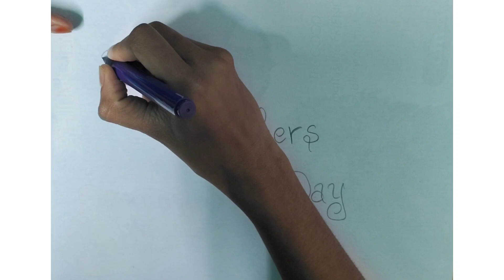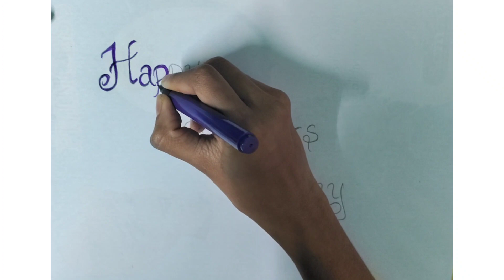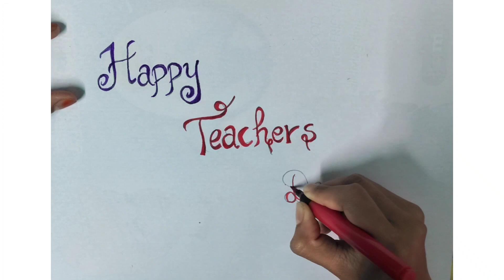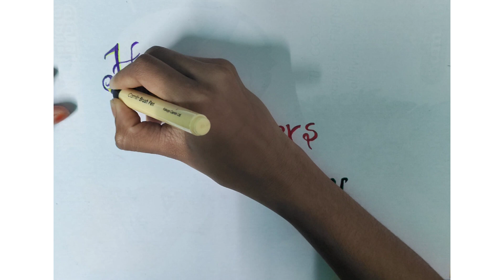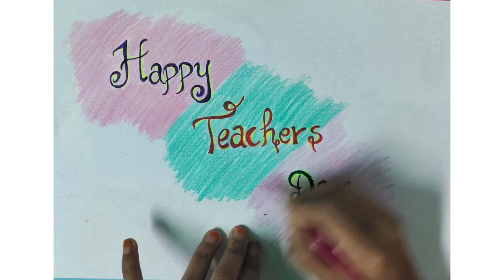Teachers day calligraphy//Teachers day English calligraphy//Teachers day craft//Happy teacher's day/